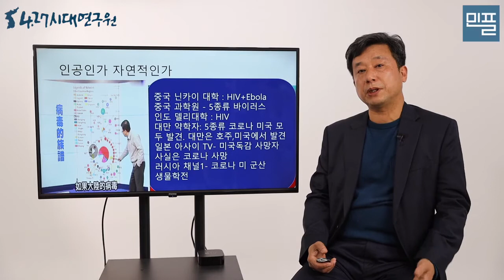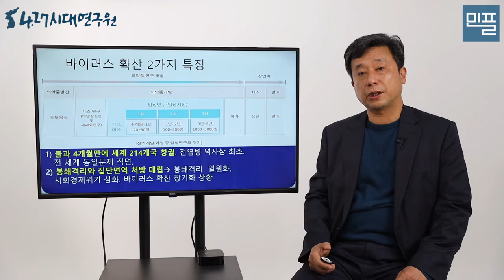코로나19 정치경제학(1부) 코로나19 원인과 쟁점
4.27시대연구원 손정목 부원장이 코로나19 사태의 원인과 주요 쟁점을 진단하고, 코로나 팬데믹의 세계 정치경제학적 파장과 의미를 2편에 나눠 분석해봤습니다. ‘코로나 팬테믹과 세계 경제위기의 상관관계’는 3편에 담을 예정입니다. 코로나 팬데믹 사태를 이해하는데 도움이 되길 바랍니다.
※ CMS 정기 후원으로 회원 가입하시면 연구원의 다양한 프로그램에 참여하실 수 있습니다.